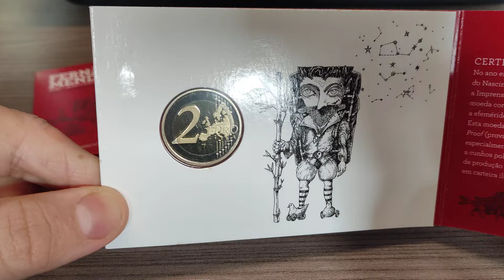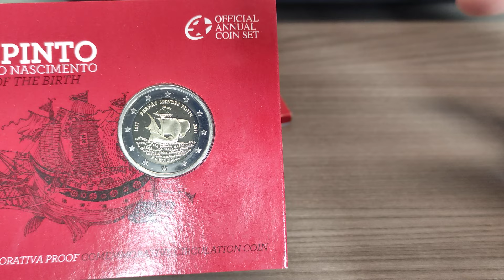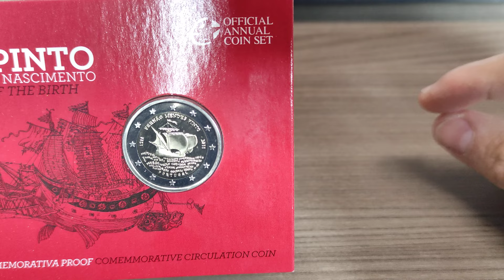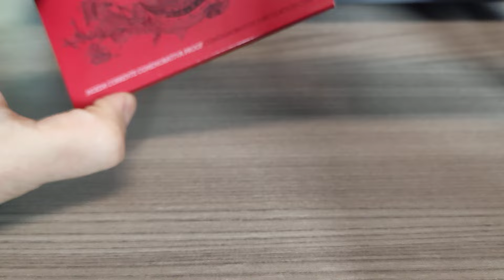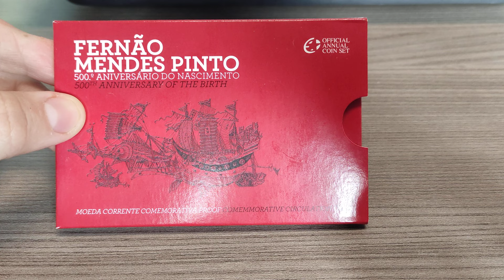2 Euro Fernao Mendes Pinto 2011 - Portogallo - Moneta da 2€ Rara BE, PP, FS, Proof Fondo Specchio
Nel 2011 il Portogallo ha coniato una moneta dedicata a Fernao Mendes Pinto, un famosissimo navigatore ed esploratore Portoghese.

Vediamo qual è la tiratura e quanto vale questa moneta in tutte le sue versioni, circolata, Fior di Conio, Coincard e Proof (cioè Fondo Specchio).